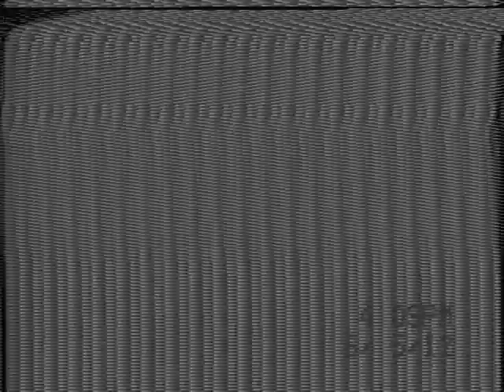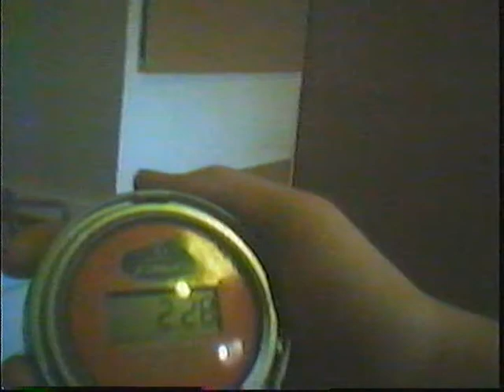Speed Stacking in the kitchen on VHS (+more!) (6/5/12)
This is the first part in the 4th tape. The other context to this is that, earlier on, on this channel, I used to speed stack from 2009 to 2011. This is the video where I mention the fact that I still stack, just not on YouTube

2012 was the last year that I actively stacked. Though, it is worth noting that I do have a video of me stacking in 2013

I don't count that year, since I didn't actively stack that year. I completely stopped stacking in the year 2013.